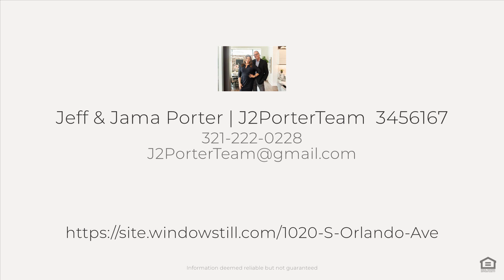LOOKING FOR A GREAT AIRBNB IN BREVARD COUNTY? MAKING AIRBNB IN COCOA BEACH!! 1020 S ORLANDO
NOW $899,000 GREAT MONEY MAKING AIRBNB PROPERTY.
PLEASE REACH OUT FOR YOUR SHOWING TODAY!!

WE LOVE LIVING IN BREVARD COUNTY FLORDA!!!

A Great Community with something for Everyone!!!

We have lived here many years and know the area well!!

We’d be honored to help you buy or sell in Brevard County !!

We’re  super excited about the opportunity  to be your real estate team in Brevard County and would be delighted to hear from you with any of your real estate questions.

Jama and I look forward to the privilege
 of serving you !!

J2Porter team at Denovo Realty

Sincerely Jeff and Jama Porter

J2Porterteam.com